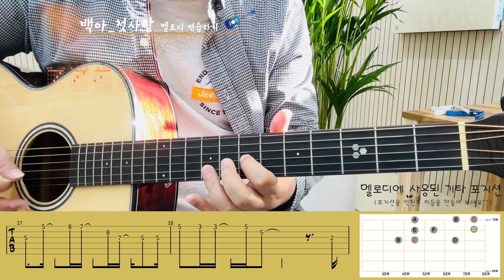(멜로디 연습#1) 백아 첫사랑 멜로디를 타브(TAB)악보 통기타로 연습해보기